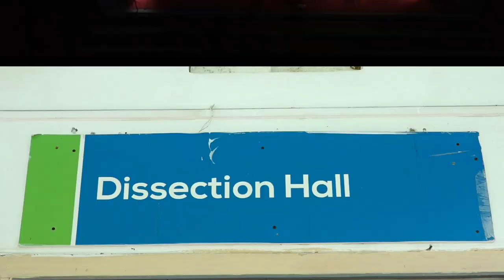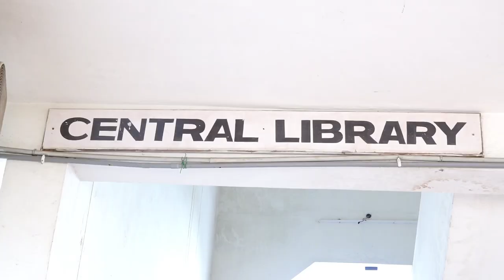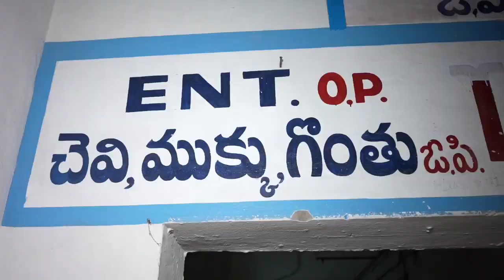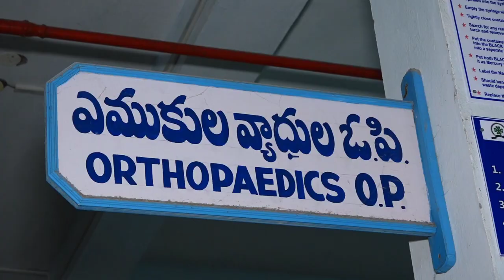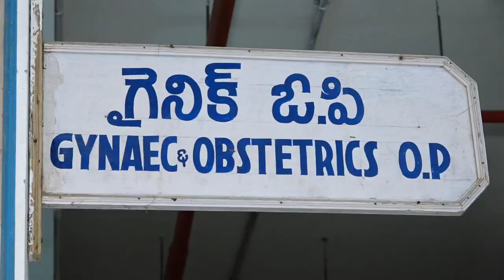AADYANTH May 2022 MBBS 2K16 Trailer Gems Medical College|Ragolu|Batch Video|Adshoot|ft Happy days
Video&Editing: Dr.Chaitanya Aashish Surampalli